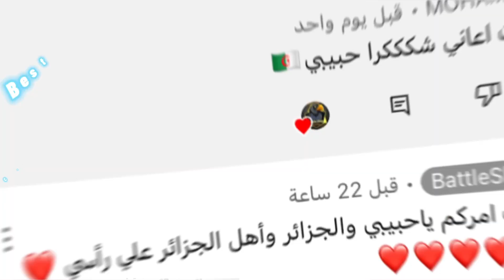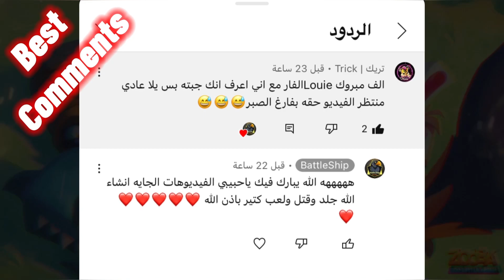زوبا : تحدي الفوز بدون سلاح 💪😈☠️🔥 || Zooba : The Challenge Of Winning Without a Weapon 💥⚡️🙀🤩